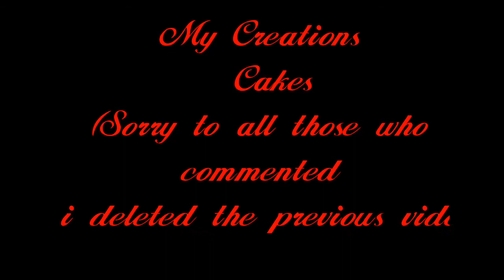Cakes prepared by me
These are the yummy cakes prepared by me cooking and baking is my passion i love icing and also take orders for cake ao hope you all may like my video